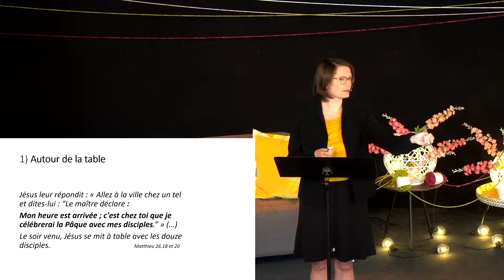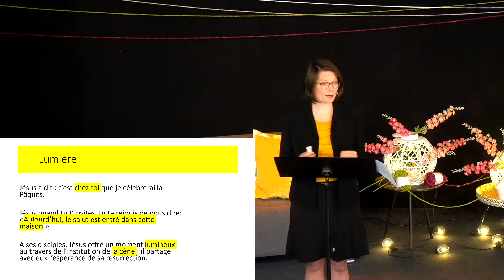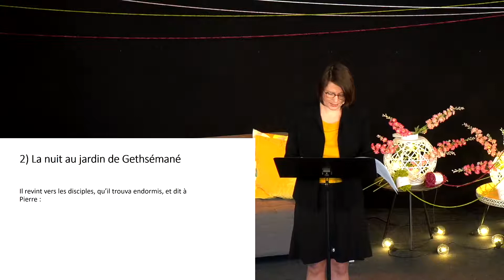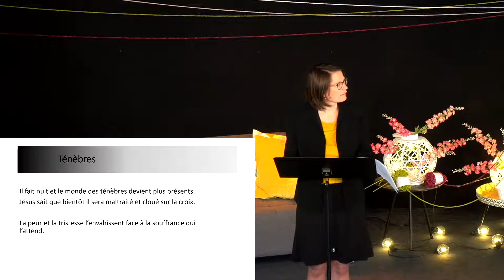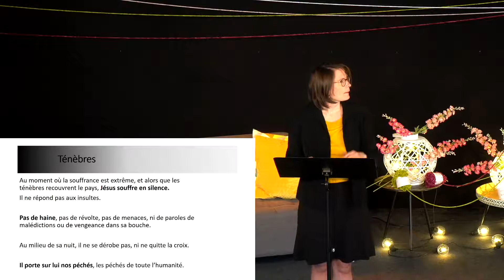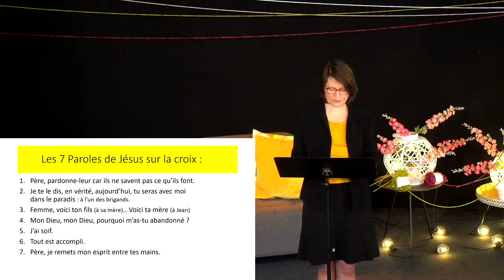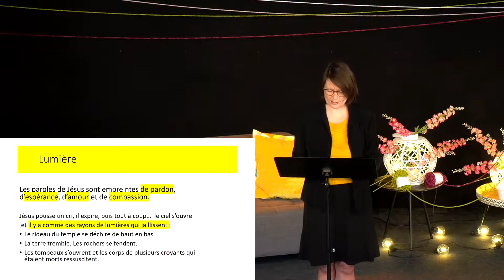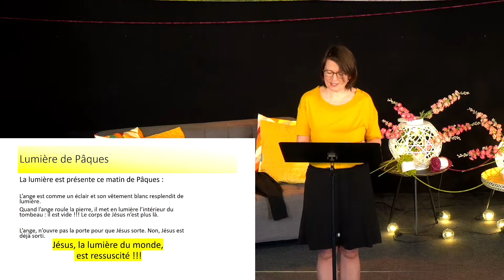Culte de Pâques 4 avril 2021